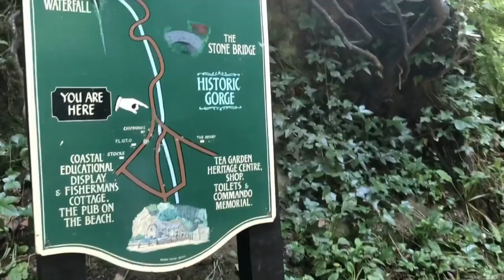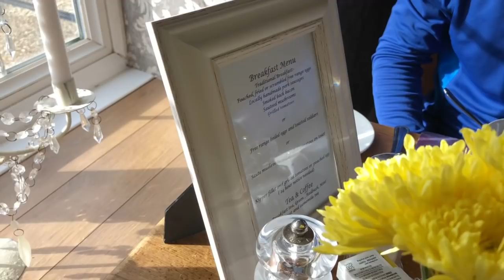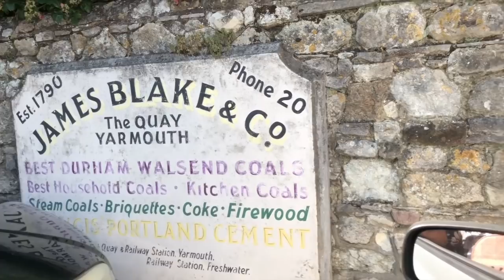Shanklin Chine || The Needles || Yarmouth || Isle of Wight - Summer Holiday 2018 (Part 1)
love, puccasyanu ♡